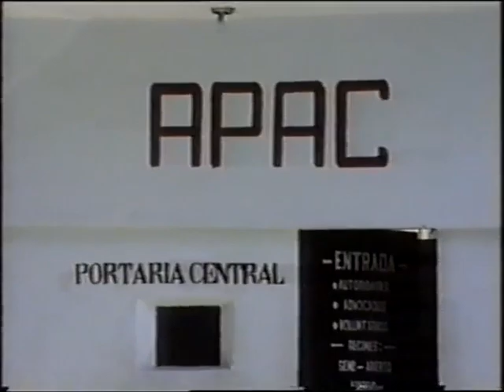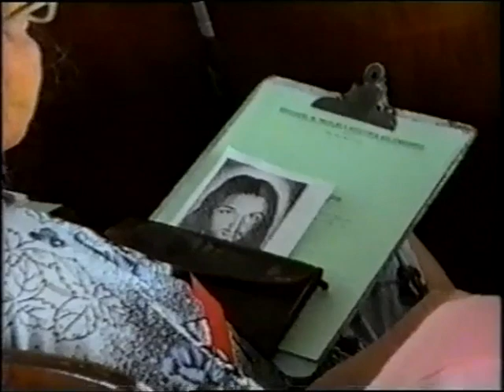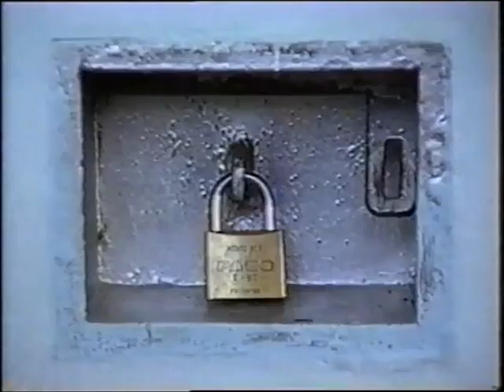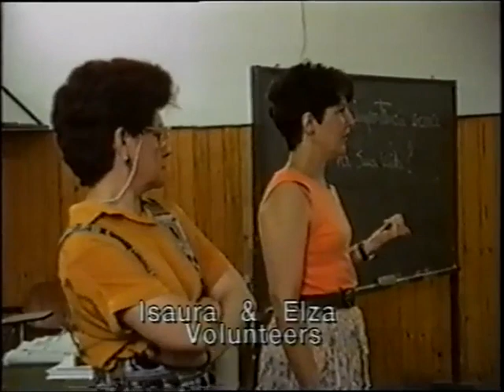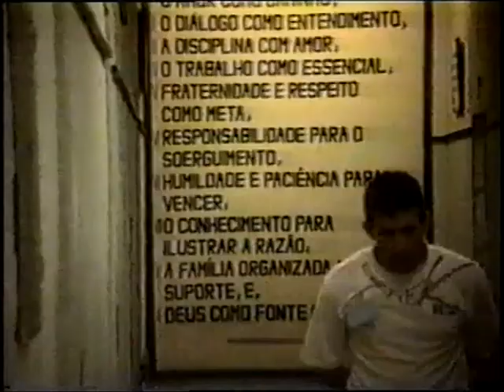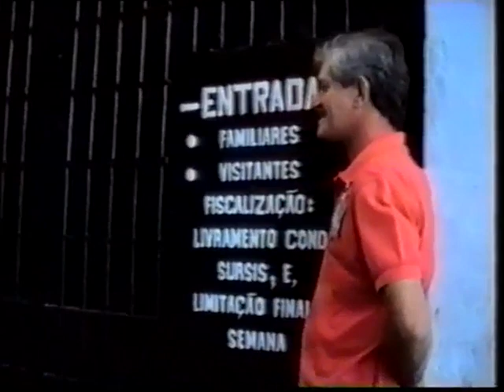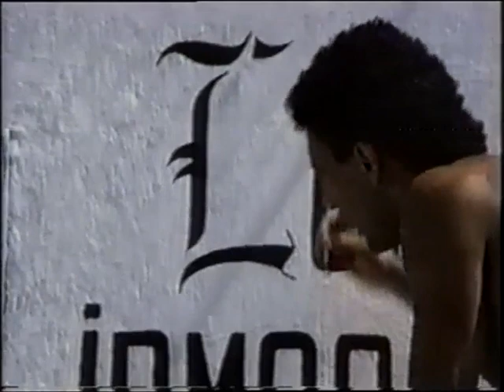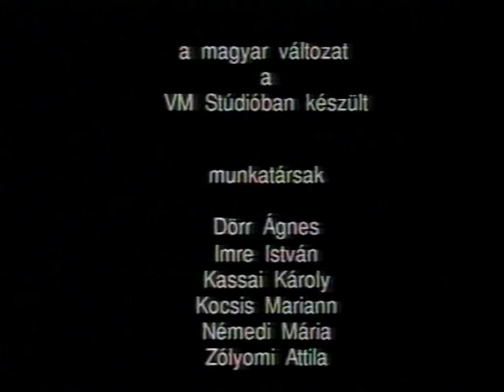A szeretet nem luxus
A film a brazil APAC börtönben készült.

Fotó: Dean Moriarty, Jail (Pixabay)